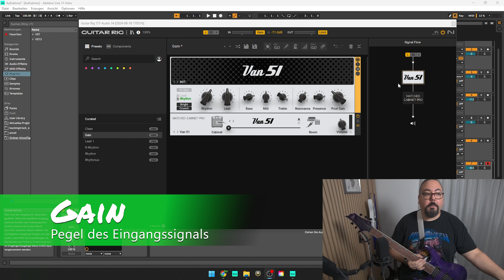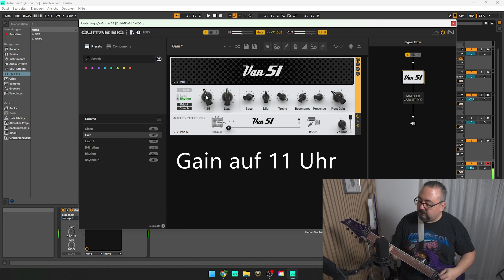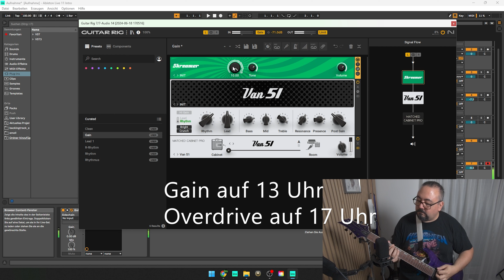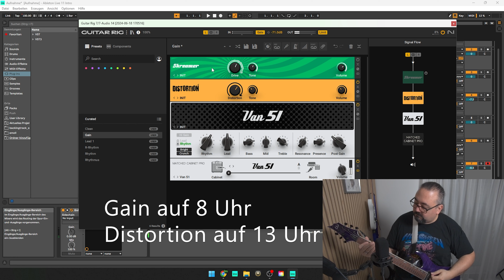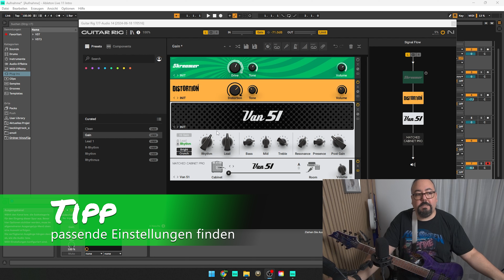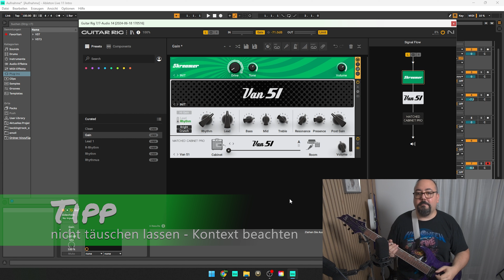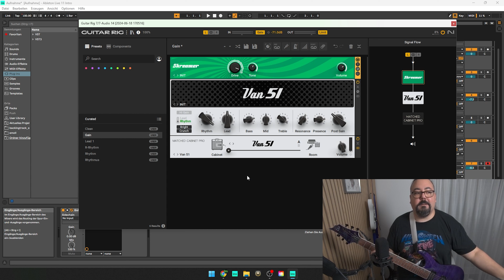Die Suche nach dem Sound: Was Du beim Einstellen der Verzerrung unbedingt beachten solltest!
In diesem Video gehen wir der Zerre deiner E-Gitarre ein wenig auf den Grund und ich erkläre Dir, worauf du achten solltest, wenn Du den Sound an Deinem Amp / Effektboard / Deiner Ampsim einstellst.

Mein Audio-Interface
Kleinere Version
Meine DI-Box
Meine Kamera
Meine Jazz Plektren
Meine Lautsprecher
Meine Saiten
Mein Stimmgerät
Tortex Picks
Stubby Picks

Links, die mit einem * gekennzeichnet sind, sind sog. Durch diese Links erhalte ich eine kleine Provision, ohne dass sich dadurch der Preis für den Käufer verändert. Ihr könnt durch Nutzung der Links meine Arbeit ohne zusätzliche Kosten unterstützen.

Wiederaufnahme meiner Videos nur mit vorheriger Erlaubnis. Verstöße können zu einer Urheberrechtsbeschwerde führen.

Alle Inhalte, in denen Produkt-/Markennamen gezeigt und/oder genannt werden gelten laut aktueller Rechtslage als "Werbung". Die meisten meiner Videos sind daher "Unbezahlte Werbung durch Namensnennung". Jedoch sind alle Videos grundsätzlich von mir selbst produziert und die verwendeten Produkte von mir eigens finanziert worden. Ich stehe mit keinem Shop/Hersteller in Kooperation und erhalte keinerlei Vergütung für eine Produkt-/Markennennung bzw. für deren Weiterempfehlung! Sollte es sich dennoch einmal um eine bezahlte Kooperation handeln oder ich die verwendeten Produkte kostenfrei zu Promotionszwecken erhalten haben, weise ich im betreffenden Video ausdrücklich darauf hin.